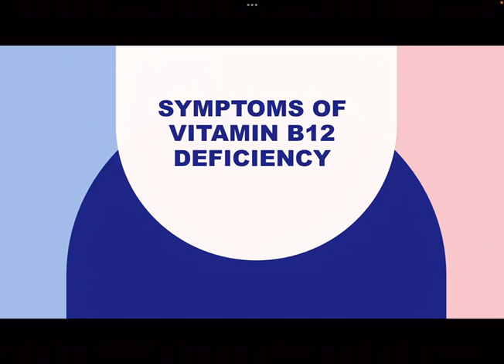symptoms of vitamin B12 deficiency